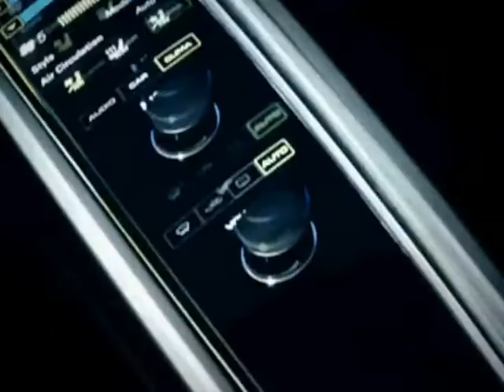Porsche 918 Spyder Hybrid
Awesome Car!!!